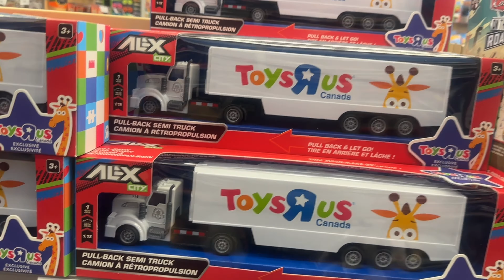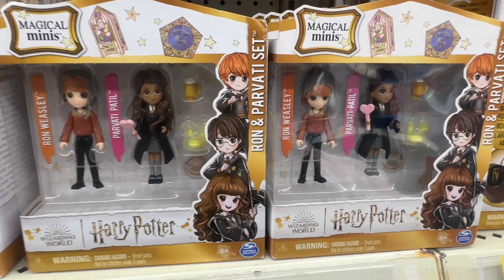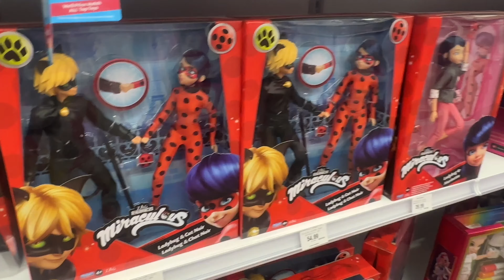Enchanrigals doll! Toys!Ice cream Truck Disney toyset! Garbage truck toys!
gabby dollhouse playset
amazing triends toys
Elsa Mermaid